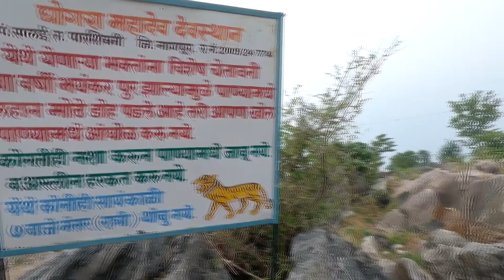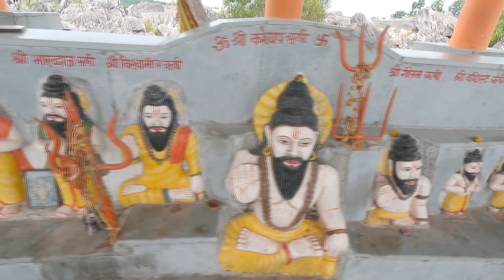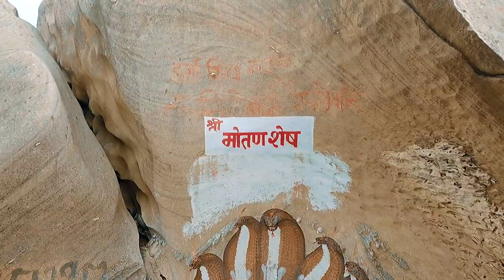Ghogra Mahadev Devasthan Nagpur| Bhedaghat Of Nagpur| Places To Visit In Nagpur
Looking for best places to visit near nagpur  ?

Ghogra Mahadev is an awesome picnic spot. It is one of the best places to visit near nagpur with friends and family.
It is situated on the pench river bank near parshivani village, khaparkheda.
Approximately 45 kilometres from nagpur. This place has naturally formed rock formations with beautiful carvings of river water on them, seems like mini bhedaghat of nagpur. The river water is so transparent that the bedrocks can be easily seen. It has shallow water to walk on and play in.
Prefer to go in weekdays to meet lesser crowd.
Suitable for one day picnic.
And an amazing long drive in monsoon near nagpur.